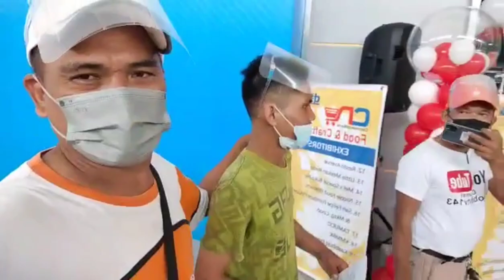DONDON BINIHISAN AT PINAGSHOPPING NI KUYA